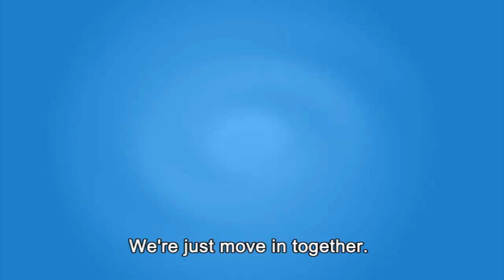Teaser คู่ใหม่ปลามันส์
ตัวอย่างภาพยนตร์ online series จาก Property Perfect